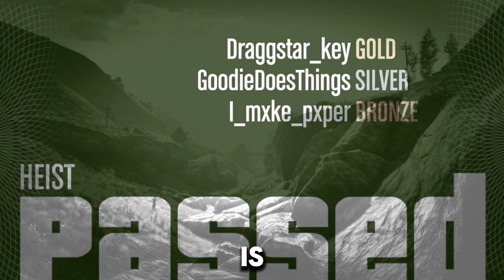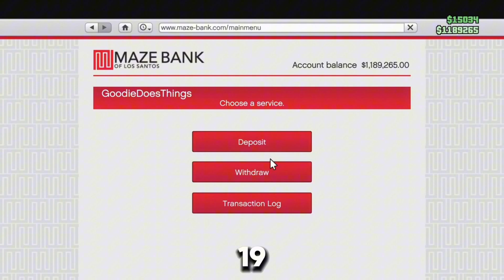The Series Of Funding Heist | GTA ONLINE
Tags 🏷️